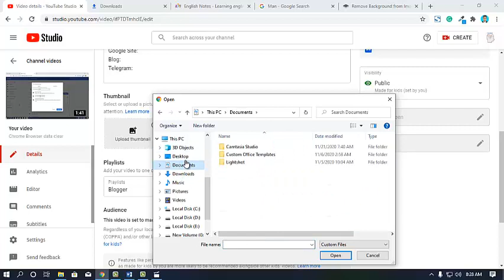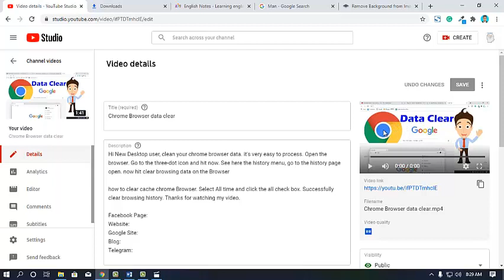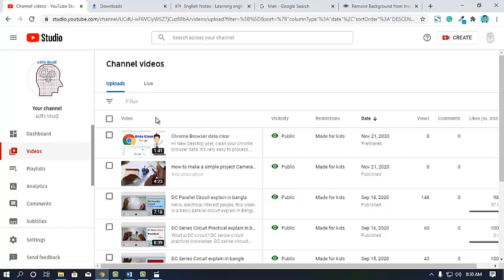How to add thumbnail to youtube videos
How to add a thumbnail to the youtube video 2020. As a beginner watching my video. It easy way. First, you edit or create your perfect thumbnail. how to add custom thumbnail youtube?

How to make an amazing thumbnail to video. Immediately searches google or youtube. that's you to problem solve this. Thumbnail making here to video provides your video.
how to add a thumbnail to video Android
Youtube thumbnail size just a Trick Your video Full-screen view and screenshot here.